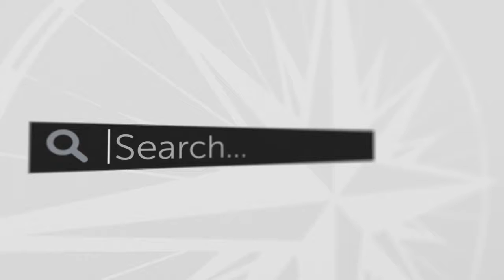Why Does the Devil Hate Us? — Ask a Pastor, Dr. Joel C. Hunter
Scott asks, "I recently began to wonder about the devil. What does he get out of gathering souls to burn in eternity? How does his empire operate?"